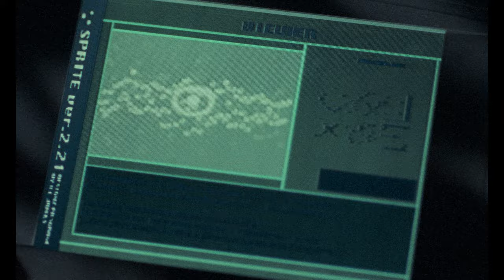superparka - az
ALONG WITH THE DUST IN MY EYE 🥲
NEW ALBUM "QUATRO EXPANDED" OUT NOW📀

Directed by Pablo Padovani
Produced by Mireille

Producer - Emile Olagne
Producer - Léo Burgat
Production coordinator - Lisa Aboucaya

DOP - Maxime Berger
1st AC - Vincent Duverger

Puppet construction - Audrey Veyrac
Puppet manipulator - Blue Montagne
Box construction - Antoine Gautron (Sudside)
Stylist - Constance Tabourga

Service Production Morrocco - African Fixer
Producer - Durand Le Sueur
Producer - Karim El Amri
Unit manager - Ahmed Lamkealal
Gaffer - Morad Abdechafik
Key grip - Youssef Amjjoud

Editor - Gwen Ghelid
3D - Sandro Berroy
3D - Seugnhyun Park
Colorist - Sylvain Canaux

Suppliers - Cinéloc, Gump, Hiventy, Kafard Films, RVZ, Rubini.

A massive thank you to Philippe Guillemain (RVZ) for his support, to Charlotte Bresson (Apicorp) and to the people of Merzouga for their invaluable help (Lucy the goat, Hassan, Mohad and all the others).

With the support of Centre National du Cinéma et de l’Image Animée.

Written, recorded & produced by superparka
Mix by Harrry
Master by Chab